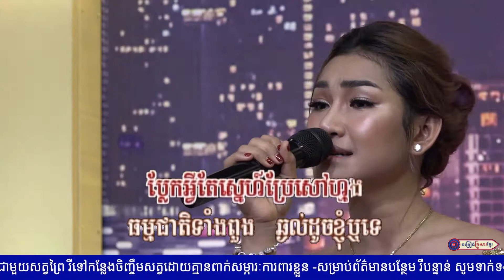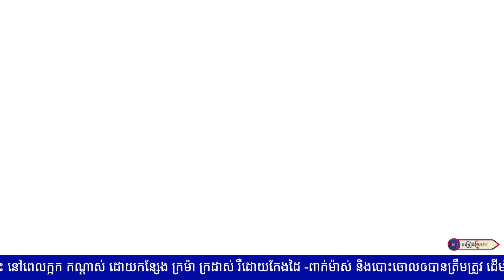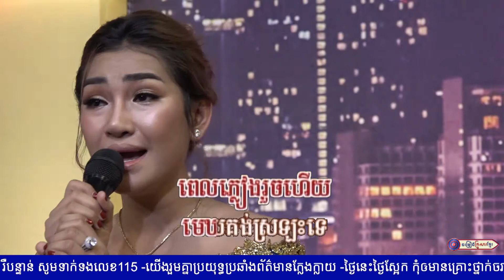បងនៅស្នេហ៍អូនដូចថ្ងៃមុនទេ || កញ្ញា ថុល ស្រីល័ក្ខ